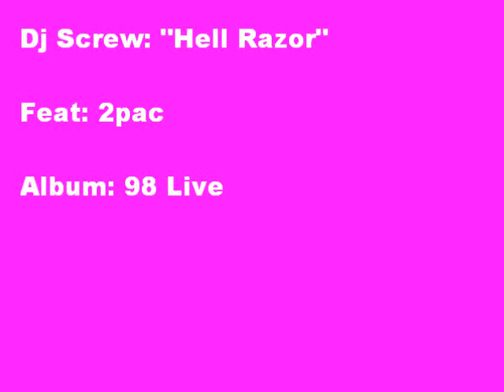Dj Screw: Hell Razor feat 2pac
Dj Screw: "Hell Razor," feat 2pac   [Album: 98 Live]